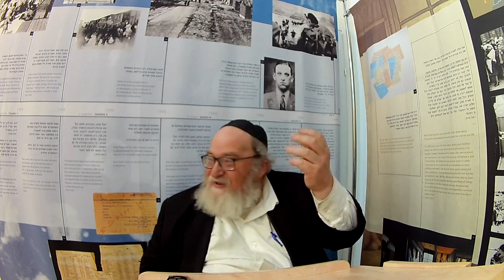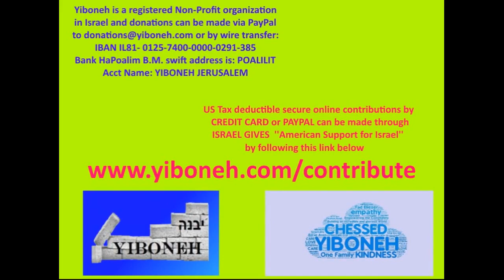Rabbi Yitzchak Breitowitz: The Mercenary Bilaam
"Living With The Parsha" series by Rabbi Yitzchak Breitowitz